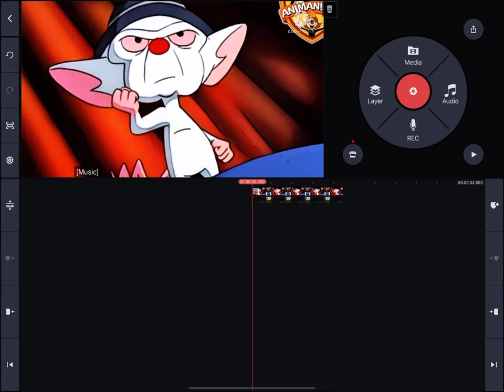Bush baby goose cat more